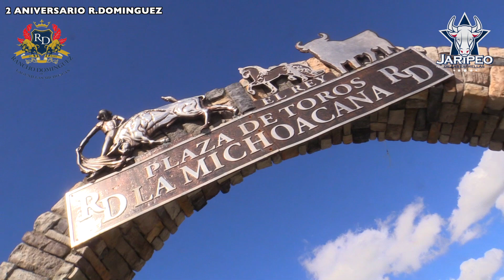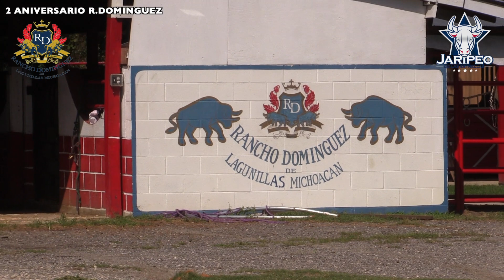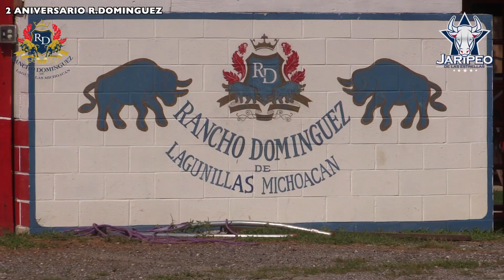RANCHO DOMINGUEZ SEGUNDO ANIVERSARIO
RANCHO DOMINGUEZ  FESTEJO SU 2 ANIVERSARIO  CON BANDA CHILACACHAPA  Y LOS TOROS TSUNAMIS COMO INVITADOS  JUGO SU TORO ESTRELLA  EL MONARCA DANDOLE  PORRAZO AL PANDA DE GTO.